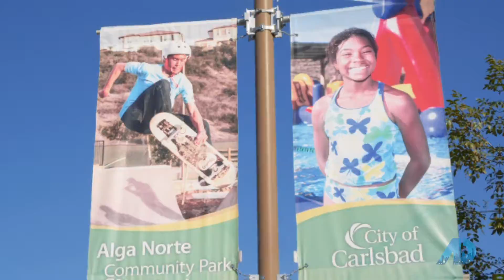Carlsbad: American Dream Jean Riley Power Player Segment